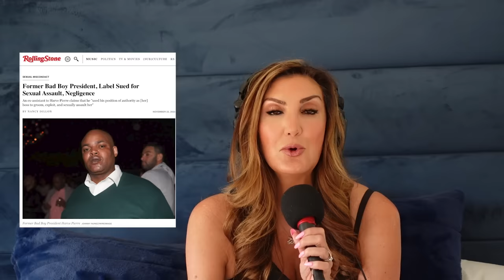Comic Matt Rife Cancelled?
Stand-up comedian Matt Rife is getting dragged on social media for his Netflix special. Were his jokes that offensive, or just not that original?

Then, former prosecutor Matt Murphy joins the show to fill us in on several high-profile murders. Matt highlights the Tupac murder mystery, and why it took two decades to get kicked back up again. A cycling love triangle ended in tragedy. To wrap it up, Matt gives us the latest scoop on the horrific Idaho murders and the Gilgo Beach serial killer. Happy Thanksgiving! Enjoy!